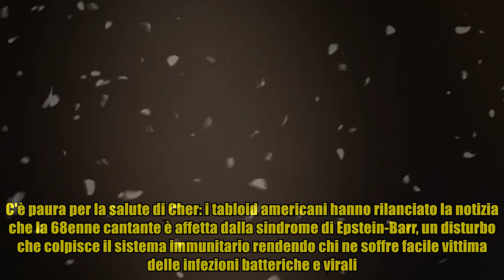Paura per Cher: in pericolo di vita a causa di un’infezione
,giorgio di danimarca,inglaterra victoriana,nausea covid,inglaterra victoriana,come si cura covid

Paura per Cher: in pericolo di vita a causa di un’infezione C'è paura per la salute di Cher: i tabloid americani hanno rilanciato la notizia che la 68enne cantante è affetta dalla sindrome di Epstein-Barr, un disturbo che colpisce il sistema immunitario rendendo chi ne soffre facile vittima delle infezioni batteriche e virali. E Cher starebbe combattendo proprio perché colpita da un virus che potrebbe essere letale al punto che il tabloid americano Globe ha invitato i fan a pregare per la cantante che "nonostante la migliore assistenza medica sta peggiorando giorno dopo giorno". L'infezione, contratta durante l'ultimo Tour che le ha fatto annullare le 29 date rimanenti, ha colpito i reni, rallentando il processo di guarigione. Qualcuno si spinge ad affermare che, se non sottoposta a trapianto, avrebbe solo tre mesi di vita.